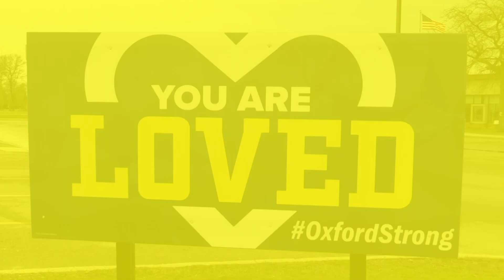Oxford Promo 2022